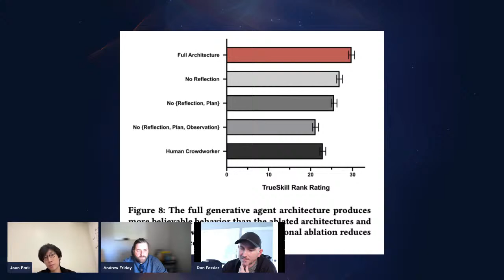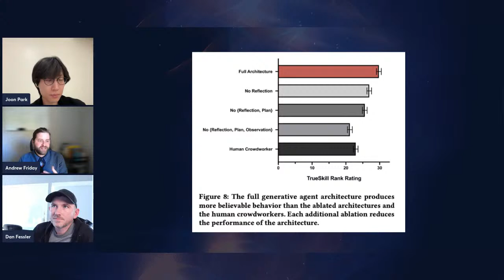Future of AI and Gaming w/ Joon Park (Generative Agents paper)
We are excited to talk with Joon Sung Park at our weekly townhall today!

Joon is an author of the Generative Agents paper that is an inspiration to many in the space, including us at Incite Interactive.

On the stream we'll be checking out our alpha game, discussing his work, and seeing how teams are productizing GenAI to create new ways to play.

Bookmark it now so you don't forget!

Links
- Can You Survive A Night With A Vampire: Vampire.Incite.dev